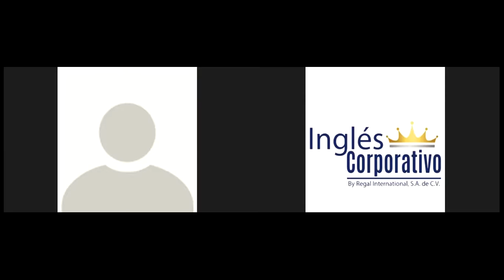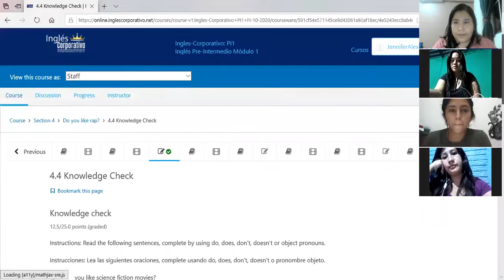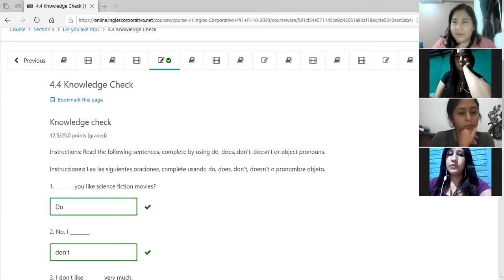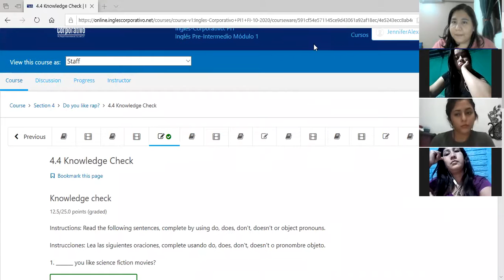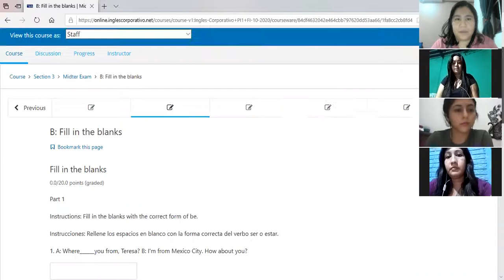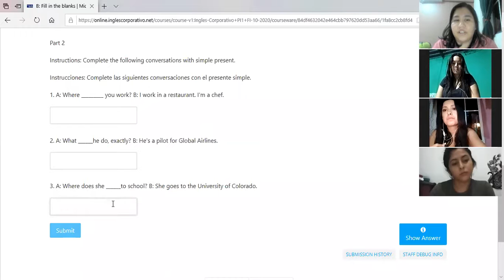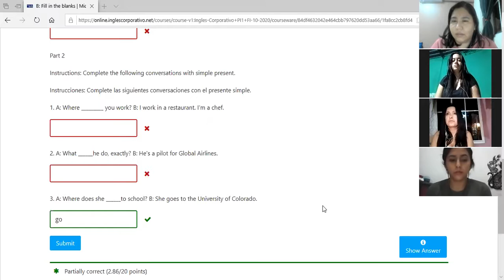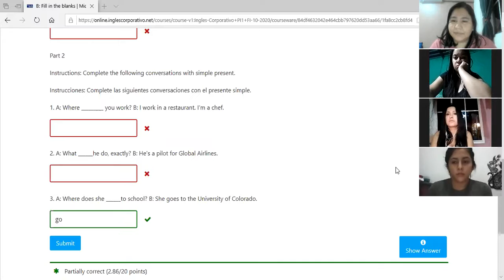Ingles Corporativo - Comparisons with adjectives